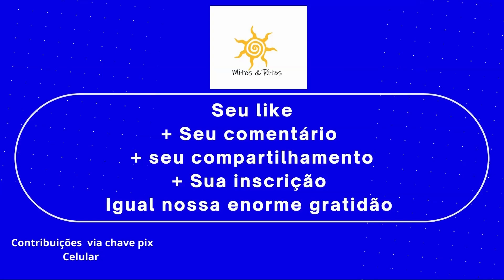TARÔ: ARCANO 53 – O RESSENTIMENTO Curso de tarô Egípcio e Kabbalah esotérico Arcanos menores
ELEMENTO: AR

Este Arcano nos mostra a dualidade de atitudes que a pessoa tem por impulsos originados com a multiplicidade.

Este Arcano nos convida a refletir sobre o que é o homem terreno e o homem divino.

O homem terreno age por impulsos alternados; o homem divino age em uma frequência contínua porque não está afetado por massas que alteram sua conduta.

A Rivalidade é o resultado de uma Lei mecânica que conhecemos como a “Lei dos Opostos”, que atua a partir dos nossos centros, da mente e de nossas emoções, produzindo os mais variados eventos, muito complexos para entender e compreender porque, quando a mente analisa uma emoção, pode rechaçá-la ou justificá-la; o mesmo ocorre com os instintos, produzindo dentro de nós grandes conflitos, impossíveis de resolver; por isso é que com a mente não se pode estudar o Ego, porque a mente utiliza para esse estudo também a um Eu; o mesmo acontece quando um policial vai prender outro policial, surge uma briga, uma batalha; só a compreensão e a consciência podem estudar nossos problemas psicológicos, porque a compreensão corresponde a uma mente superior e a consciência corresponde a Alma Divina.

Este Arcano se relaciona com o Arcano n. 8, JOB, e determina para o consultante que: “Modere seus ímpetos, que equilibre suas emoções, que relaxe e espere o futuro confiantemente”.
53 – O Ressentimento
AM: O princípio da represália.

AT: “Não brandas espada vingadora nem temas espada reparadora”.

AV: Saturno, letra X, número 8.

EG: Reveja sua conduta e achará a origem de seus agravos; seu ressentimento não é saudável.

D: É preciso prevenir-se.

R: Inaptidão, ataques, críticas, calúnias, perigo pelo fogo, lutas com pessoas de posição.
Tarô de Marselha
Cavaleiro de Espadas significado
O cavaleiro de espadas é uma carta de mudanças positivas na vida, ela aparece no jogo para mostrar que você se encontra em um momento de transição e transformação. Você avança bravamente em direção aos seus objetivos, e seus desejos mais profundos, e pelos quais lutou tanto, começam a se realizar. Mas, cuidado para não acabar passando por cima daqueles que mais o apoiam em seu caminho. A ânsia pela conquista e a ambição podem acabar cegando-o e fazendo-o encarar desafios maiores do que está preparado para enfrentar. Isso pode derrubá-lo do cavalo com tamanha violência que uma recuperação se torna demorada e angustiante. Preste atenção às consequências de seus atos e envolva-se em batalhas que está preparado para enfrentar.  Cuidado para não acabar sendo muito impulsivo e machucando alguém que lhe quer tão bem.
Esta carta também representa a vitória sobre os desafios e obstáculos presentes no caminho. A força para superar qualquer dificuldade sempre esteve com você, pois você se mostra determinado a seguir em frente, basta que você se concentre, pense estrategicamente e aja com diplomacia e inteligência, deixando de lado toda a ansiedade que, porventura, ainda sente. Você está no caminho certo e as recompensas pelo seu esforço lhe serão entregues no devido tempo.